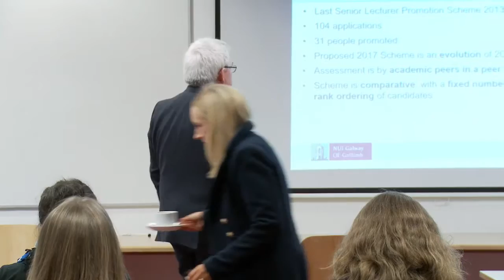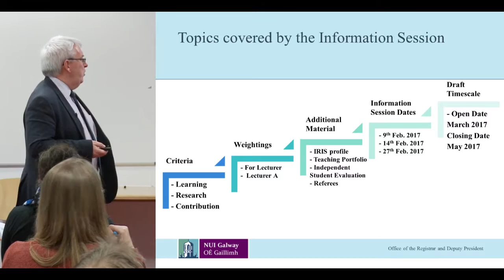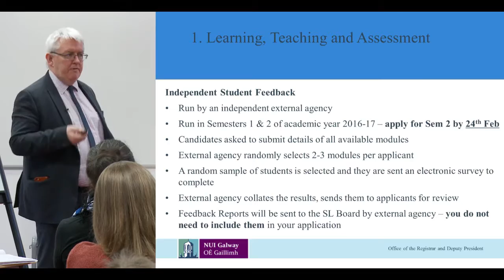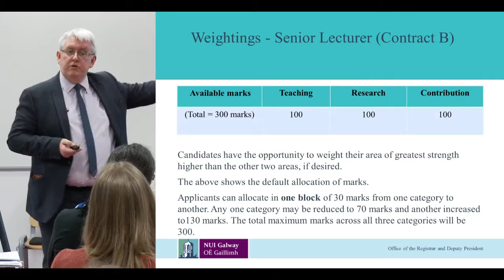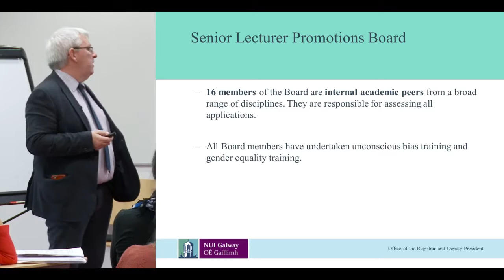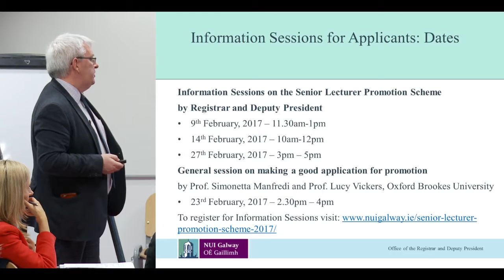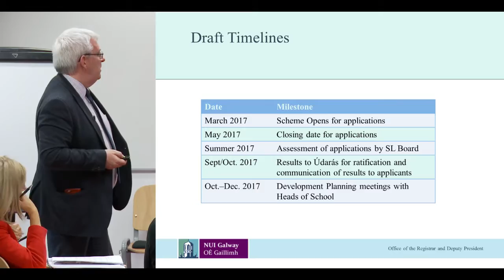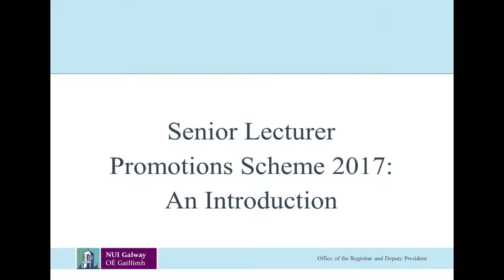Senior Lecturer Promotion Scheme 2017 February 9th 2017